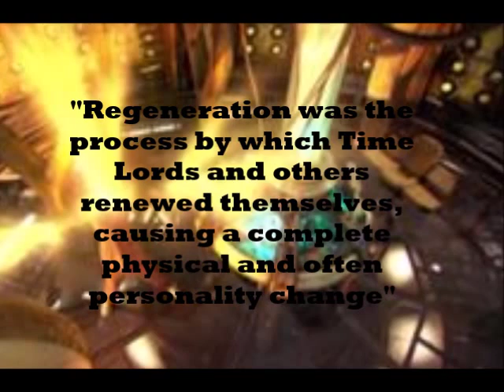Timelord Theory - "How does regeneration work?"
Today we dive into a little timelord biology revolving around regeneration,as heart breaking as it is the science around it interests alot of Whovians including me.Watch this episode of Timelord theory to find out the real reasons behind this Gallifreyan ability.